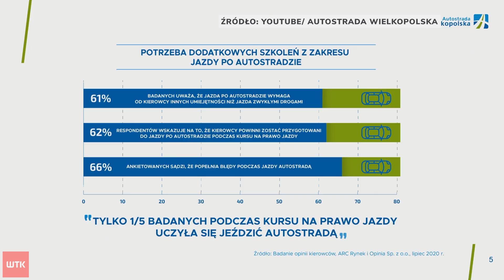Szkolenie kierowców na A2. Wciąż wielu nie umie jeździć po autostradzie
Autostrada Wielkopolska jako pierwsza w kraju uruchomiła "Kurs jazdy na autostradzie". Do programu zaprosiła ośrodki szkolenia kierowców, namawiając ich do tego, by w ramach praktycznej nauki zabierać kursantów na A2-kę. Do współpracy zgłosiło się ponad 30 ośrodków.